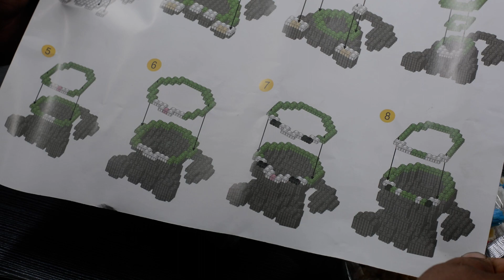Magic Block 1480 Pcs Block No.+9991-5